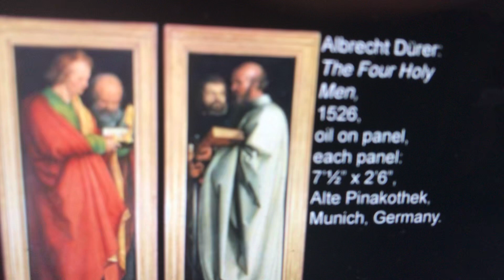November 16, 2020